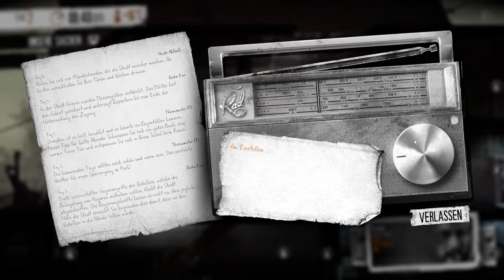Let's Play This War of Mine [8] - Kann es schlimmer kommen?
Es fängt so gut an, wir haben volle Taschen und wollen nach Hause, aber leider will uns nicht jeder ziehen lassen. Zu Hause angekommen, gehen die Katastrophen weiter..